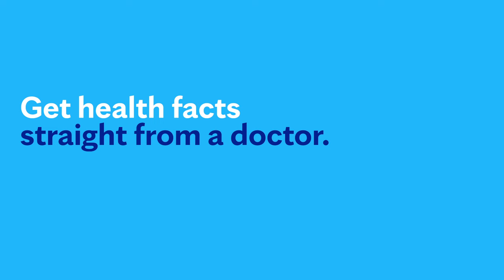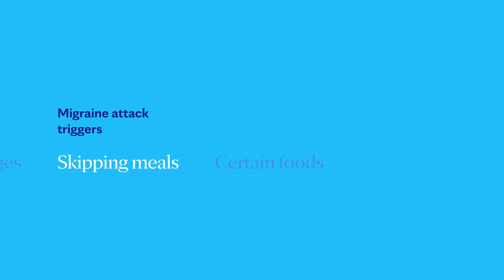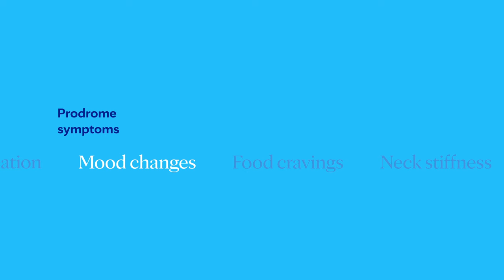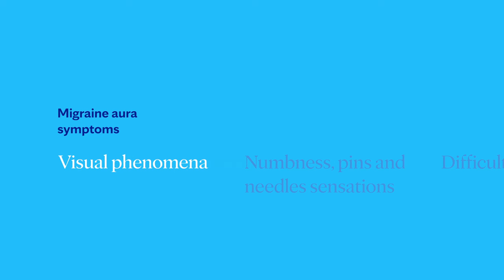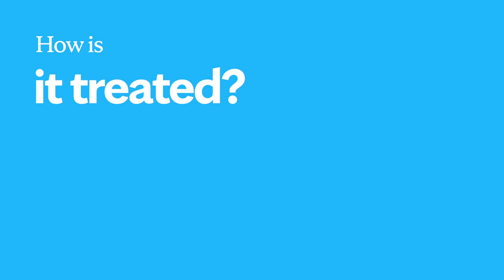Mayo Clinic Explains Migraine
Learning about migraine disorder can be intimidating. Amaal Starling, M.D., a neurologist at Mayo Clinic, walks you through the facts, the questions, and the answers to help you better understand this condition.  When it comes to your health, Mayo Clinic believes credible and clear information is paramount. There’s a lot to learn about a migraine. We’re here to help.

0:00 Introduction
0:43 What is a migraine?
1:12 Who gets a migraine? / Risk factors
2:41 Symptoms of a migraine
4:28 How is a migraine diagnosed?
5:04 Treatment options
6:59 Coping methods/ What now?
8:09 Ending